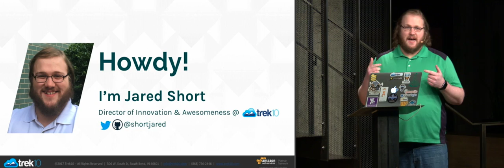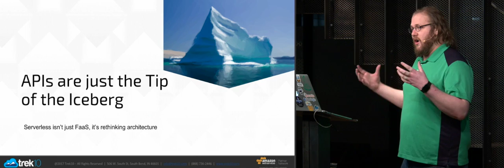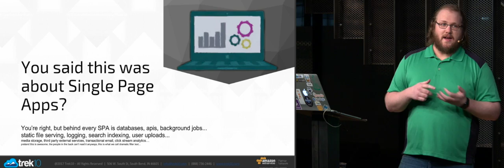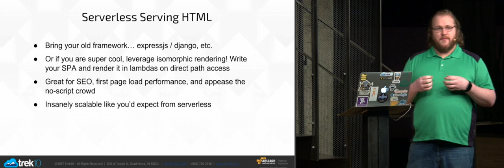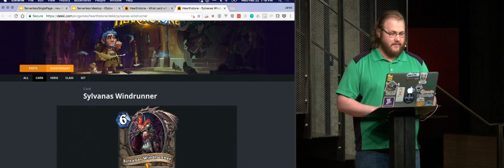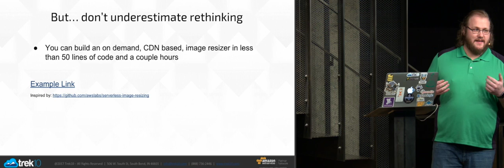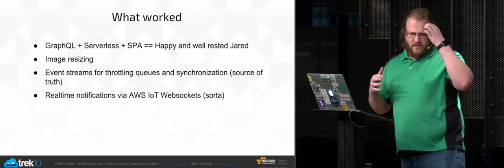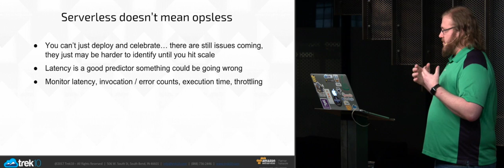Jared Short: Single Page Apps & Going All In On Serverless Architecture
Having a single-page app driving APIs creates polished and user friendly apps. But what about SEO? Performance? Deep linking? In this talk Jared Short, Director of Innovation (& Awesomeness) at Trek10, explores some challenges and solutions when going all in on a serverless architecture for single-page apps.